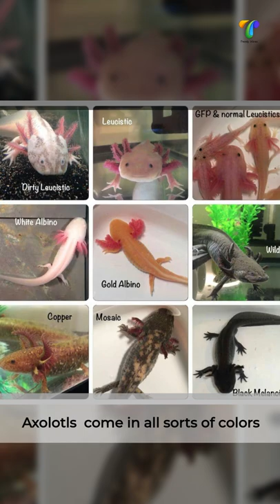Amazing facts about Axolotls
animal facts